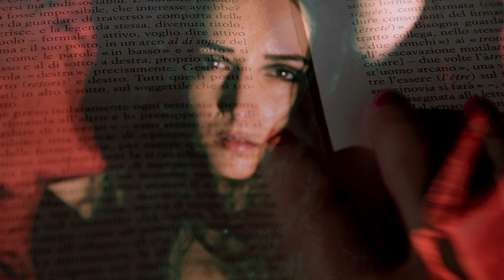Romina Daniele - Sycamore Trees (Lynch/Badalamenti)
The cover of the great song from Twin Peaks (Lynch and Badalamenti) by Romina Daniele.